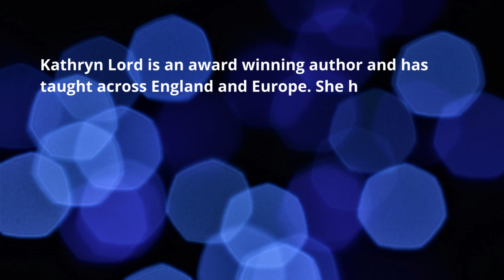2 sparkDEBATE Do we do too much for our early years children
Do we do too much for our early years children?  Finding the balance between cotton wool and totally stepping back.

This is the recording of NOVEMBER'S sparkDEBATE where I invited Kathryn Lord to discuss these subjects at length.  I hope you enjoy it and do add your own comments under the video.  The debate can then continue.

"Never do for a child what they can do for themselves"  I also said "Practice makes perfect" but Kat says "practice makes progression" :-)

Colour coding, making things stage appropriate, rotating resources and how to store them all feature in the discussion.